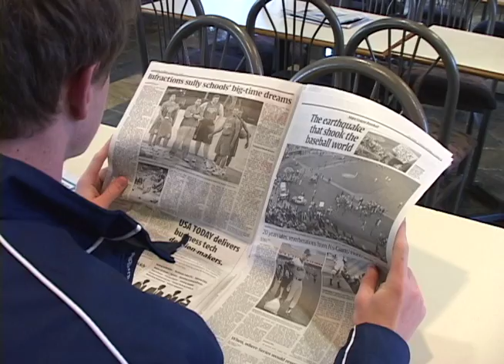Endicott Stuff, Part 2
"Waiting" -- Tim Davis
Starring AJ Pegno and Kyle Igoe

"The Usual" -- AJ Pegno
Starring Tim Davis

"Rising Tides" -- Kyle Igoe
Starring John Locke Jr.